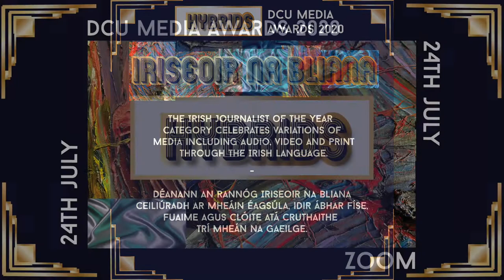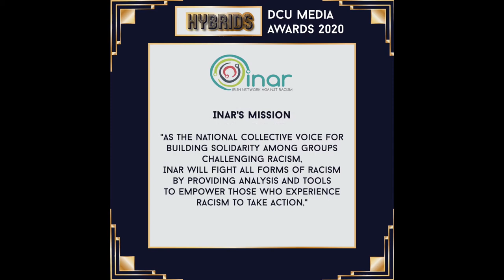DCU HYBRID STUDENT MEDIA AWARDS 2020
Check out the Hybrid Awards that took place on the 24th July in aid of the Irish Network Against Racism